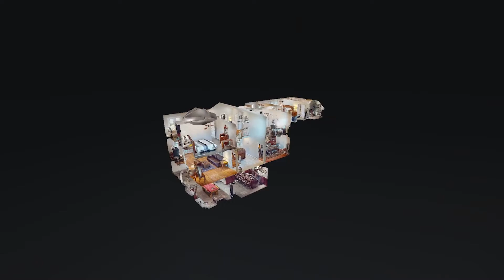10502 Black Iron Rd Louisville KY 40291 — Becky Woo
10502 Black Iron Rd Louisville KY 40291 - Becky Woo

Becky Woo

10502 Black Iron Rd Louisville KY 40291 - Becky Woo

10502 Black Iron Rd Louisville KY 40291 - Becky Woo